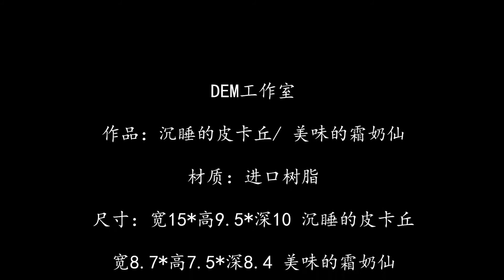DEM工作室 沉睡的皮卡丘 美味的霜奶仙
DEM工作室

作品：沉睡的皮卡丘/ 美味的霜奶仙

材质：进口树脂

尺寸：宽15*高9.5*深10 沉睡的皮卡丘

宽8.7*高7.5*深8.4 美味的霜奶仙

预计出货时间：2020年10月份